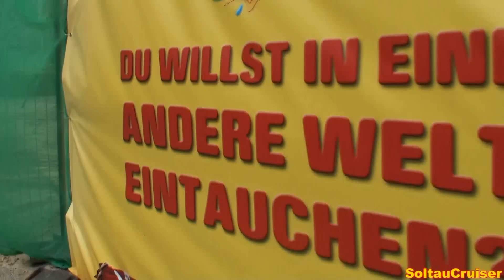Baustelle der neuen Achterbahn 2011 "Krake" im Heide-Park Soltau Resort im Mai 2010 (full HD)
unbestätigte Informationen:
Das "Ungetüm" in der Bucht der Totenkopfpiraten im Heide-Park Soltau Resort wird ein Dive Coaster der Firma Bolliger & Mabillard mit einer 40m hohen und senkrechten ersten Abfahrt. Außerdem besitzt die Achterbahn einen Immelmann, einen Splash-Bereich und vielleicht einen Tunnel.
Eröffnet wird die neue Attraktion natürlich 2011 und hoffentlich so früh wie möglich in der Saison.

bestätigte Informationen:
"Es handelt es sich bei dem kommenden Fahrspaß im Heide-Park um einen sogenannten Dive Coaster, der seine mutigen Insassen aus circa 41 Metern in die Tiefe stürzen lässt sowie deren Adrenalinspiegel durch einen Immelman und einen Camelback noch weiter in die Höhe treibt." (Quelle: alte Heidepark Mitteilung)